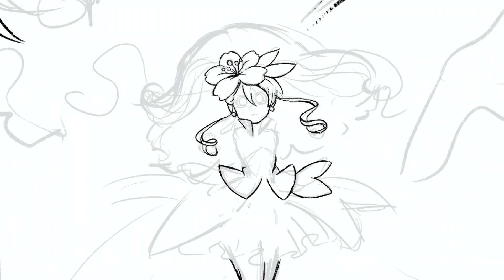[SPEEDPAINT] Cure Grace プリキュア Healin good Precure Miracle leap - Snorly art Fanart #7